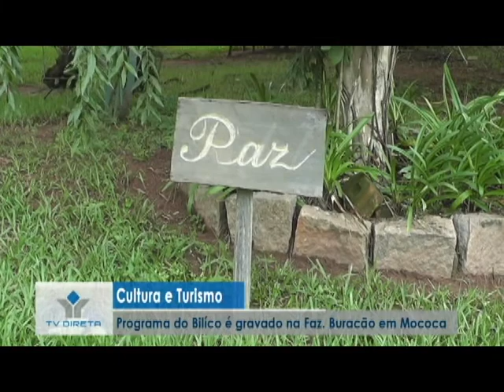Programa do Bilico é gravado na Fazenda Buracão em Mococa